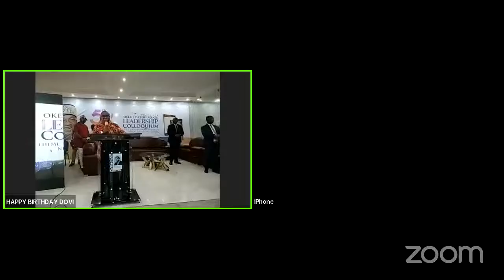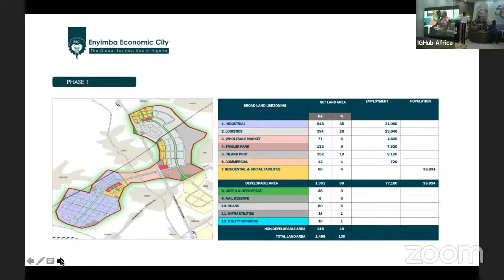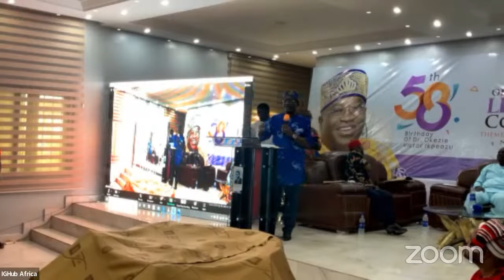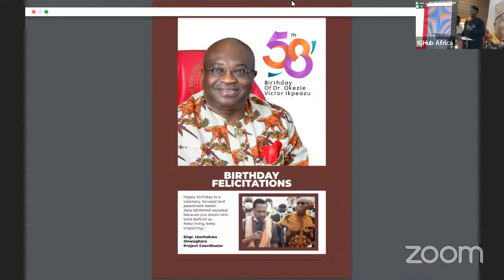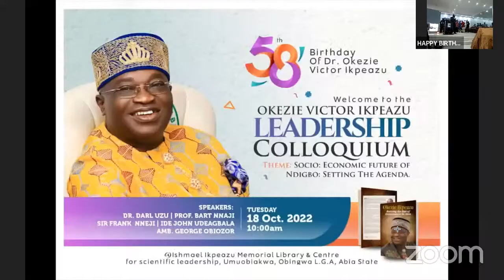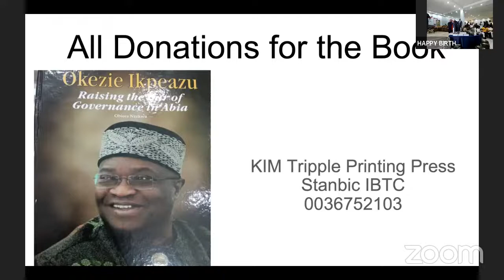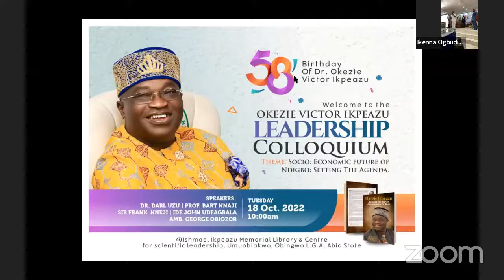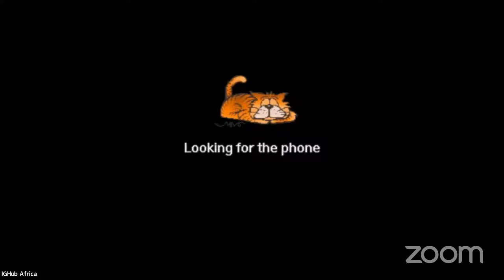58th Birthday Celebration Dr. Okezie Victor Ikpeazu